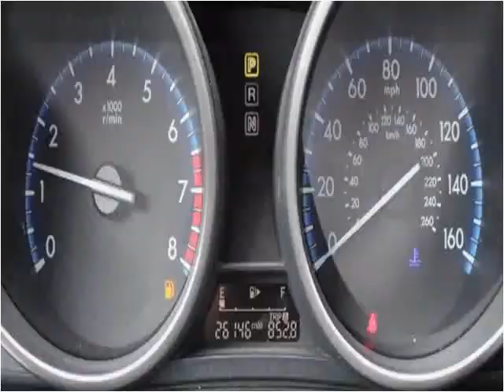2013 Mazda MAZDA3 Used Cars Greer SC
This 2013 Mazda MAZDA3 is available from Auto Tree.